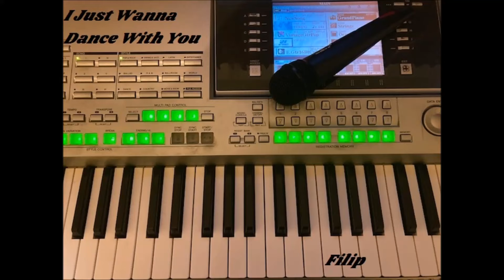I Just Wanna Dance With You